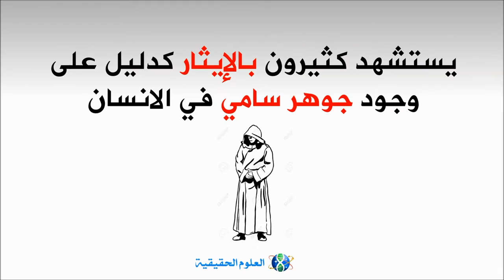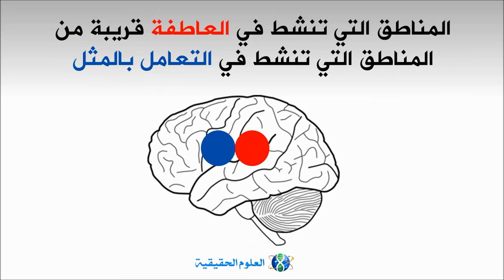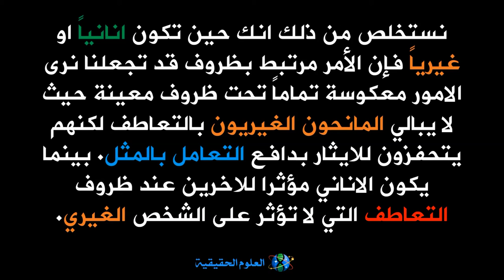تجربة نفسية علمية عن الإيثار ودوافعه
لدراسة الايثار ودوافعه وهل يتم بفعل المعاملة بالمثل ام بسبب التعاطف اقام العلماء تجربة علمية حول ذلك.